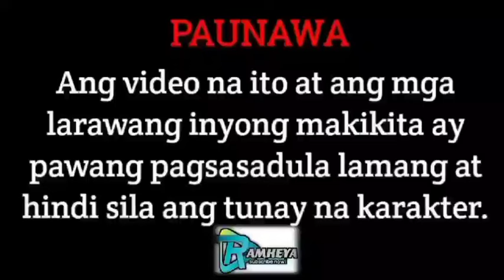PART 31 | ANG BIGLAANG PAG KAKASAKIT NI LOLO HARRY | RAMHEYA TV